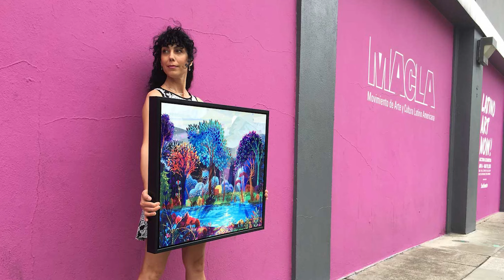Redina Tili - Fine Art - Artist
Redina Tili is a well-known artist. Redina creates luxurious fine art paintings incorporating engineering into each masterpiece. You can find her art on newportbrushstrokes.com